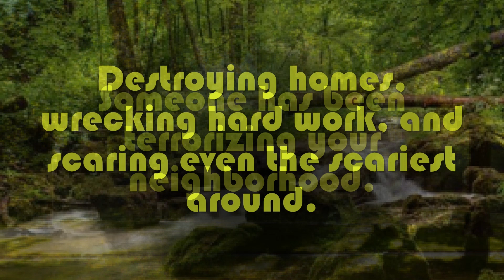Trailer: The Fox, the Rabbit, & the Owl by Montserrat Cadena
The Fox, the Rabbit, & the Owl
by Montserrat Cadena

Media Arts Spring Showcase 2023

You wake up one morning to find your neighborhood woods in a panic, the mission trusted upon you is to find out what happened. Are they friend or foe?

Media Arts will be hosting the premier of our Spring Showcase for 2023 on April 14th in GCFA-024 and continuing to exhibit student works in GCFA-026 from April 17-20th.